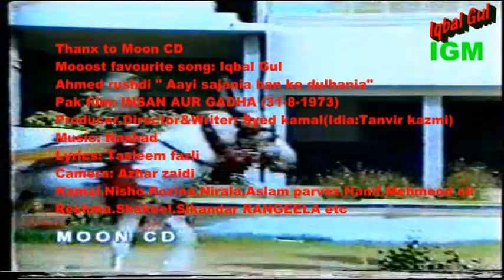Ahmed rushdi -Aayi hai sajania- INSAN AUR GADHA "1973" (IGM)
Thanx to Moon Video
R:   1973
lyrics: tasleem fazli
Kamal.Nisho.Rozina.Rangeela etc
Most favourite song & Movie